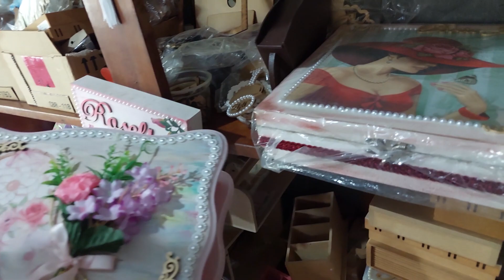Veja o que faz essa brusquense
Há 14 anos, a brusquense Roseli Scharf, moradora do bairro Rio Branco, descobriu na restauração de imagens uma atividade terapêutica que a acompanha até hoje. Desde então, seu hobby tornou-se um trabalho que atende pessoas de toda a região, como Guabiruba e Botuverá.